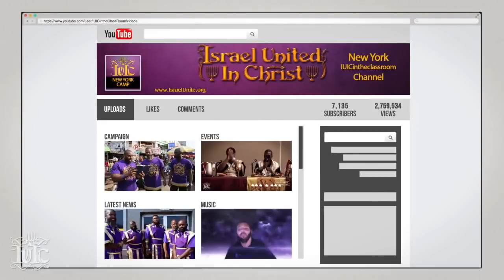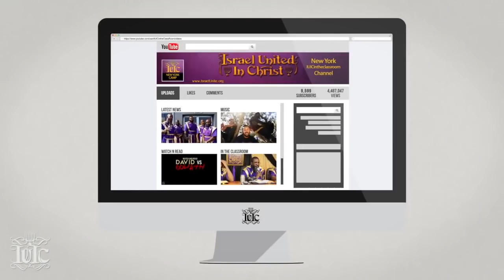The Israelites: Slim Thug Threatens To Shoot The Prophets..IUIC